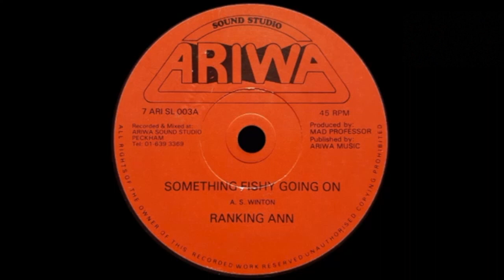RANKING ANN - Something Fishy Going On (1984) Ariwa